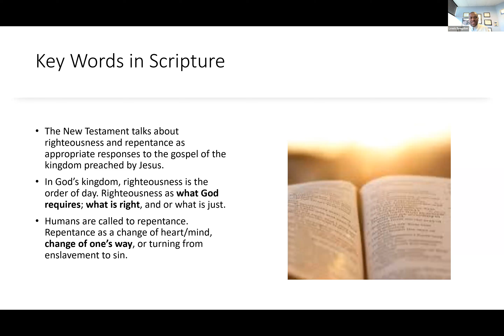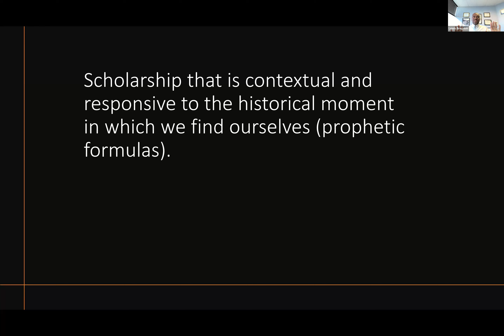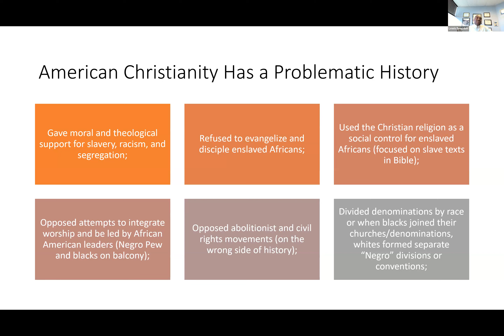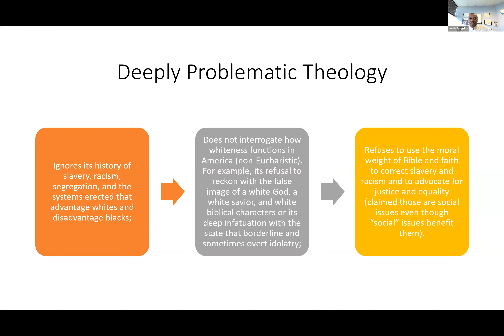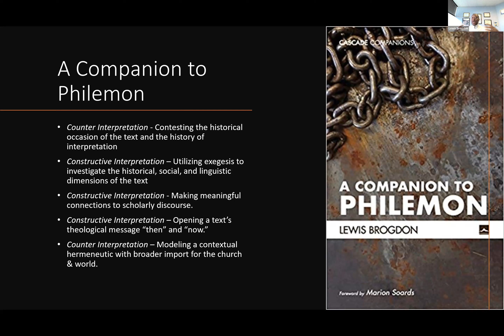Lewis Brogdon--Reading Scripture for Justice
Dr. Lewis Brogdon speaks with the Baptist Studies Center audience about the relationship between justice, race, and Scripture.